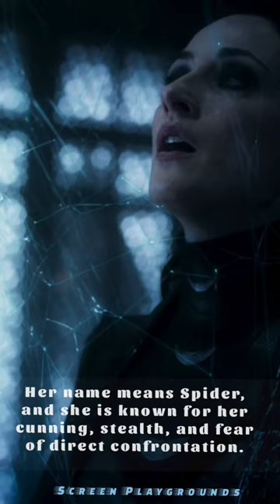Wheel of Time S2 Ending Scene Explained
The Wheel of Time season 2 finale ends with a stunning  scene that leaves viewers with many questions and implications for the future of the series. The ending scene of Moghedien confronting Lanfear was a shocking and intriguing twist that sets up a new conflict between Rand and  the Forsaken in the next season. Moghedien is one of the thirteen Forsaken, the closest allies of the Dark One, who were imprisoned by Lews Therin and his companions at the end of the Age of Legends. Her name means Spider, and she is known for her cunning, stealth, and fear of direct confrontation. She was freed by Ishamael along with the other Forsaken before he died.
 Moghedien will probably be our new antagonist for the series, who will likely cause trouble for Rand in the future. The scene also foreshadows the possibility of a conflict among the Forsaken, who have different goals and motivations, and who may not be loyal to the each other.